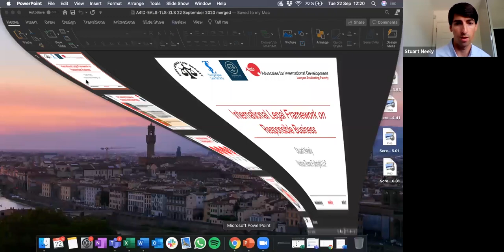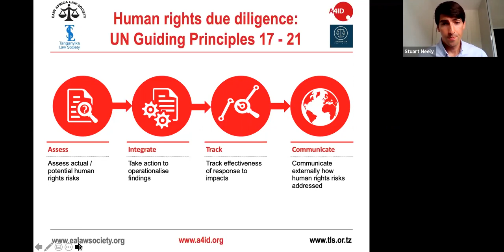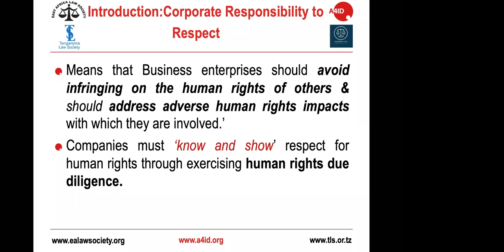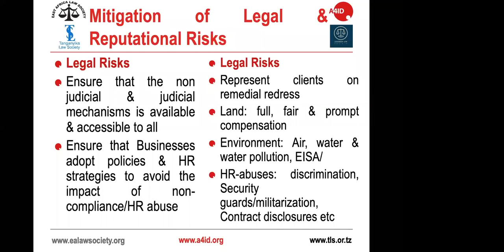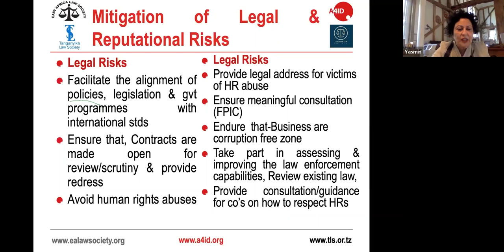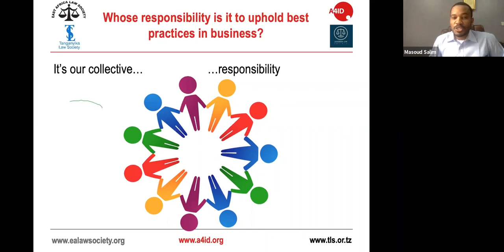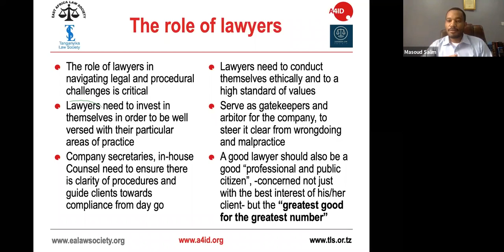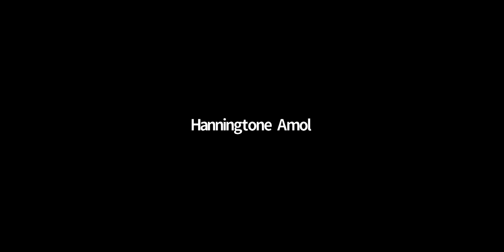Tanzania Responsible Business Webinar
Advocates for International Development (A4ID) and the East Africa Law Society (EALS) in collaboration with the Zanzibar Law Society (ZLS) and Tanganyika Law Society (TLS) hosted a two-hour free training webinar on responsible business. Specifically targeted at commercial lawyers and in-house counsel in Tanzania and# Zanzibar, the webinar focussed on the role of lawyers in promoting the integration of responsible business practices across Tanzania's private sector.

Speakers
The following legal specialists from Dar es Salaam, Zanzibar  and London shared their knowledge and expertise on responsible business practice:

Flaviana Charles, Executive Director, Business and Human Rights Tanzania
Masoud Salim Mohammed, Corporate Lawyer, Said Attorney (Zanzibar)
Stuart Neely, Senior Associate, Norton Rose Fulbright  LLP

Moderators
Hanningtone Amol, Chief Executive, EALS
Yasmin Batliwala, Chief Executive, A4ID
Slim Abdallah, President, ZLS
Kaleb Gamaya, Chief Executive, TLS